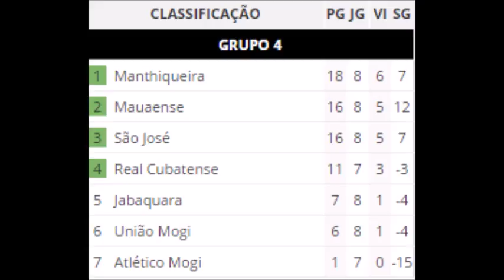CAMPEONATO PAULISTA 2 ° DIVISÃO 2017 JABAQUARA-SP 1 X 4 SÃO JOSÉ-SP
PAULISTÃO DA SEGUNDA DIVISÃO 2017 - GOLS DO JOGO

Estádio Espanha Em Santos - SP

JOGO DA 9° RODADA JABAQUARA 1 X 4 SÃO JOSÉ EC

TRANSMISSÃO: TV FPF-SP

Dia: 03/06/2017

HRS: 15:00

10° RODADA, 11/06/2017 - UNIÃO MOGI X JABAQUARA

10° RODADA, 17/06/2017 - MAUAENSE X SÃO JOSÉ

O JOGO

SÃO JOSÉ GOLEIA O JABAQUARA EM SANTO PELO PLACAR DE 4 A 1, DESTAQUE FOI O RUERO QUE FEZ 3 GOLS NA PARTIDA E DEU NUMEROS FINAIS AO JOGO DO PAULISTÃO 2° TURNO DA 1° FASE

SIGA TAMBEM CANAL: GR SOUSA & GR SOUSA II

* Parceiros *

João Dutra

Jabaquara 1x4 São José

Jabaquara 1x4 São José Segundona

Jabaquara 1x4 São José 2017

Jabaquara 1x4 São José Segundona 2017

Jabaquara-SP 0x1 São José-SP - GOL: Ruero

Jabaquara-SP 1x1 São José-SP - GOL: Lipe

Jabaquara-SP 1x2 São José-SP - GOL: Gustavo Oliveira

Jabaquara-SP 1x3 São José-SP - GOL: Ruero

Jabaquara-SP 1x4 São José-SP - GOL: Ruero

Jabaquara-SP 1x4 São José-SP 03/06/2017

Jabaquara-SP 1x4 São José-SP Segundona 03/06/2017

melhores momentos Segundona Jabaquara-SP 1x4 São José-SP 03/06/2017

Jabaquara-SP 1x4 São José-SP melhores momentos Segundona 03/06/2017

melhores momentos Jabaquara-SP 1x4 São José-SP 03/06/2017

Jabaquara-SP 1x4 São José-SP melhores momentos 03/06/2017

Jabaquara-SP 1x4 São José-SP Lances 03/06/2017

Jabaquara-SP 1x4 São José-SP Gols do Jogo 03/06/2017